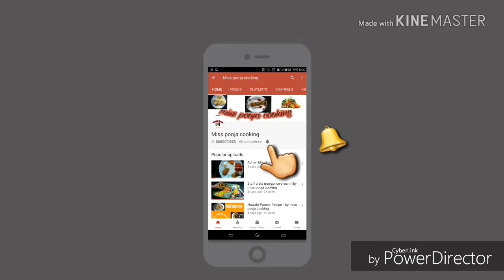Crispy corn chaat recipes |कुरकुरे काॅन॔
Crispy corn chaat recipe

Hiii guys..

Mein mere videos mein aap ko bhut hi asan tarike se crispy corn chaat banana sikhe augi ghar pr jisse aap bhi bhut ache se corn chaat bna sakege.corn chaat bhut easy h .bhut jaldi bane jati hai.
Ingrefients..
1cup boiled corn
2tbsp cornflour
Salt to taste
1tsp Red chilli powder
1tsp roast cumin powder
1lemon juice
Coriander
1tomato chopped
1onion chopped